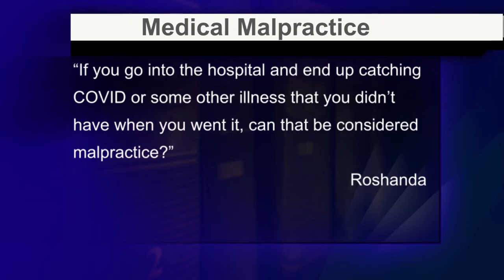Carl Reynolds and BJ Survant answer a question about Medical Malpractice.